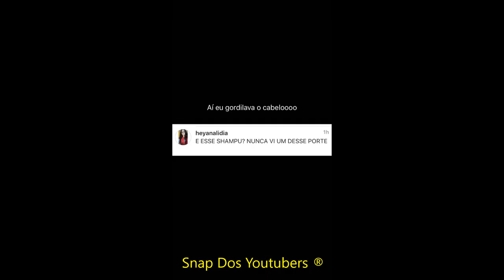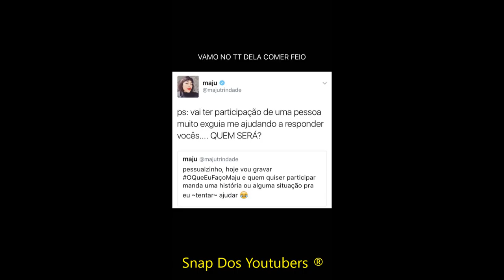FER ESCARIÃO ZUANDO COM A MAJU TRINDADE + REVOLTADA + SONHO | Fernando Escarião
Snap: ferescariao